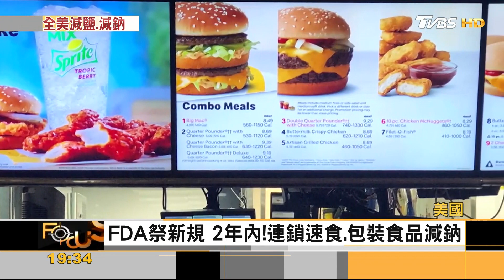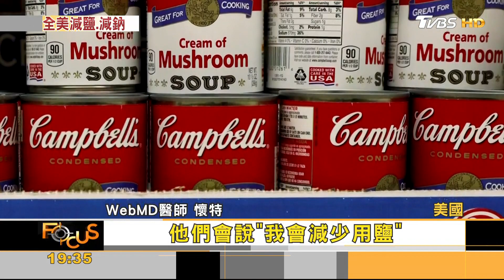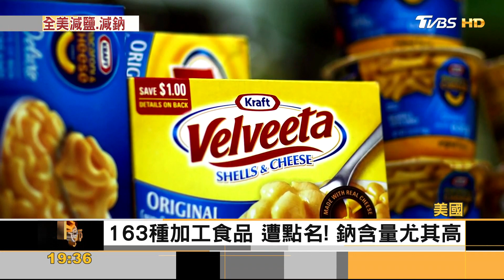速食大國美國 鈉含量輕易超標 FDA祭新規｜方念華｜FOCUS全球新聞 20211014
美國官方周三祭出新指引，要餐廳和食品業者，把美國人的鈉攝取量，平均降低12%，以避免引發高血壓等可避免疾病；而民眾所攝取的鈉，有70%來源都是加工和包裝食品。美國官方表示，正在和整個食品產業努力，一起達成新的減鈉目標。